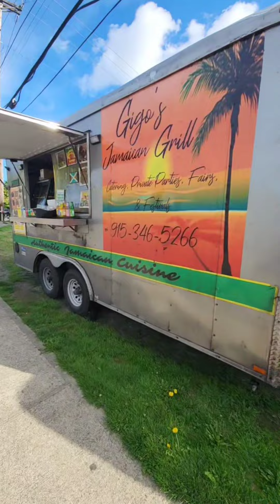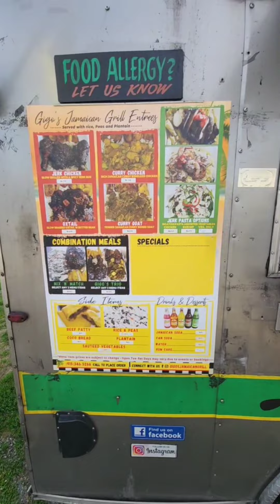Curry Goat Rice And Peas Jerk Chicken Pasta Plantain Beef Patty Gigos Jamaican Grill Tacoma WA